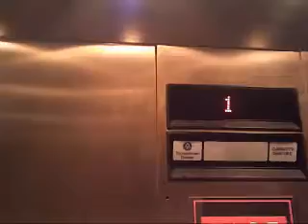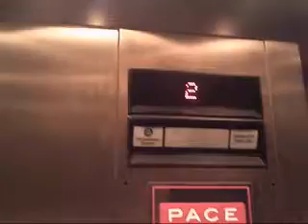ThyssenKrupp elevator at Schnithorts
Schnithort's is a restaurant that has prices that are really for the rich and the greedy.  It does have this ThyssenKrupp Impulse elevator.  It now even has a parking garage.  The 2nd floor of this building has many offices.